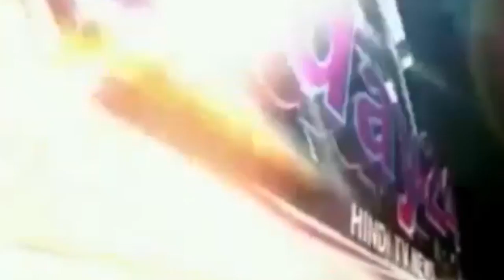डेढ़ महीने बीत गए लेकिन वर्दीधारी नहीं लगा सके लापता बच्चे का पता-Today24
बीते करीब डेढ़ महीने से एक परिवार अपने बच्चे की तलाश में दर-दर की ठोंकरे खा रहा है। पुलिस के पास भी मदद की गुहार लगा-लगाकर थक चुका है लेकिन अभी तक वर्दीधारी उसका कोई सुराग नहीं लगा सके हैं। जानकारी के मुताबिक लड़का स्कूल जाने के दौरान अचानक कहीं लापता हो गया था। अब बच्चे का कोई पता नहीं चल पा रहा है दूसरी तरफ विदेश से उसके परिजनों के पाश धमकी भरे फोन भी आ रहे हैं। परिजनों का आरोप है कि फोन पर लापता बच्चे के घर की महिलाओं से अश्लील बाते भी की जा रही हैं।

T.V. News

Application.

views!!!

News."